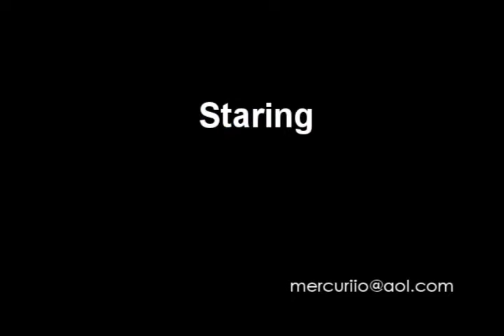Violeta2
Considerada como una de las Mejores Actrices de Mexico, Blanca Guerra encarna a Violeta Alvarez (1997) Una mujer que cuenta su historia a un reportero en Cuba de 1960. Sin duda una de sus mejores actuaciones.